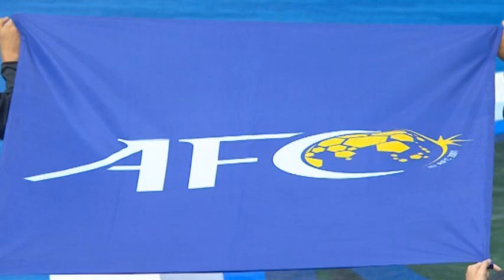ฟุตซอล 20 ปี ชิงแชมป์เอเชีย ไทย 5 7 อิหร่าน ต่อเวลา เสมอในเวลา 3 3 24 5 60